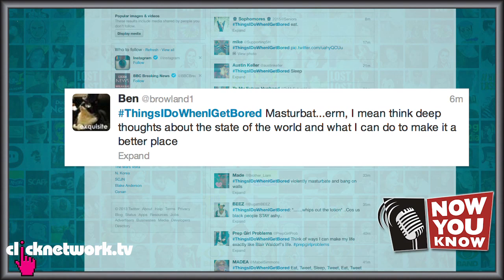Now You Know (25 Jan 2013)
News for the week: Jay Park's concert in Singapore, Pastors call war on homosexuality, and SDA's Desmond Lim a YouTube sensation!